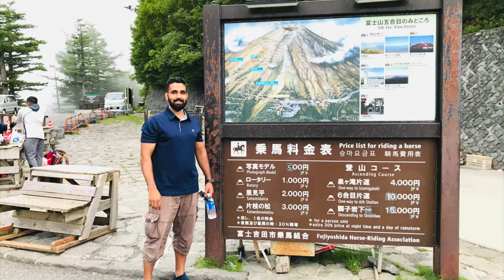Japan trip for World Shotokan Karate-Do Federation Training Camp and Championship 2019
I cannot forget last summer I had traveled to Japan for Karate International Camp and won 3 rd place in World Championship. My once in a lifetime experience in Japan. I had a great time with all the Sensei.  A must visit when the situation gets better.